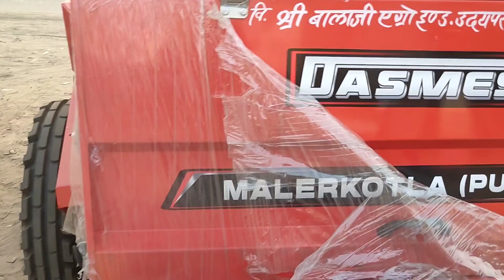New Dashmesh 517 RPM changer Straw Reaper 🌾 Purchased 😍